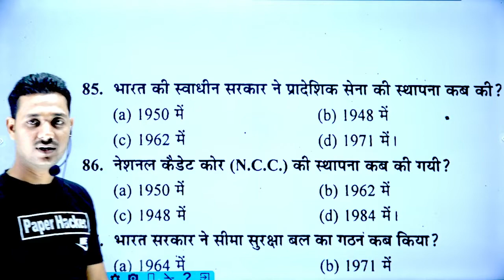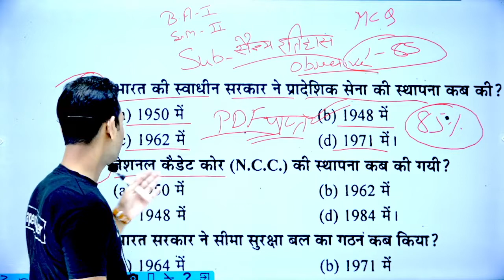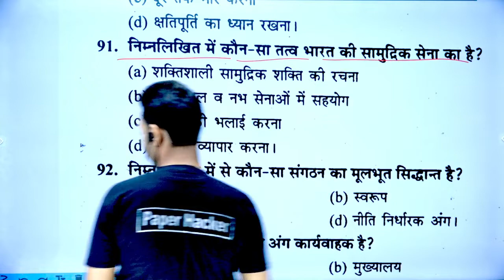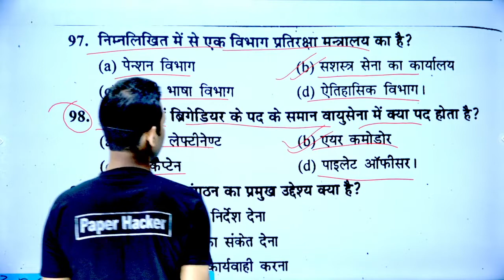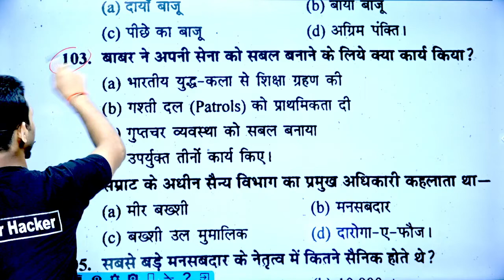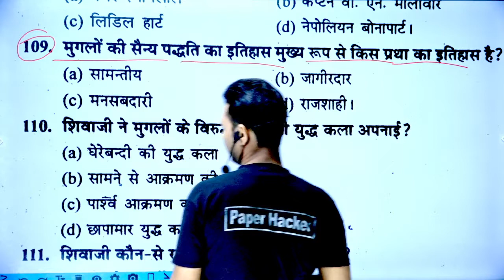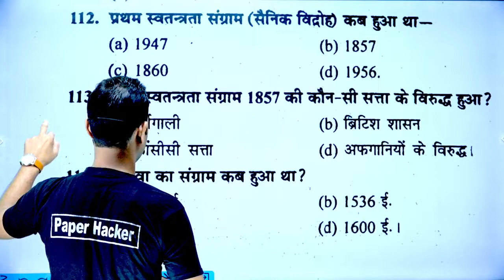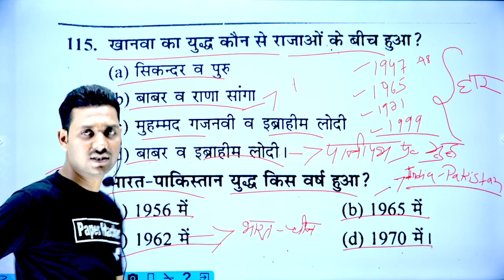Military Science for ba 2nd semester 2022 objective question| Paper hacker | BA 2nd semester MCQ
ba 2nd semester,ba 2nd semester military science, ba 2nd semester military science ka paper